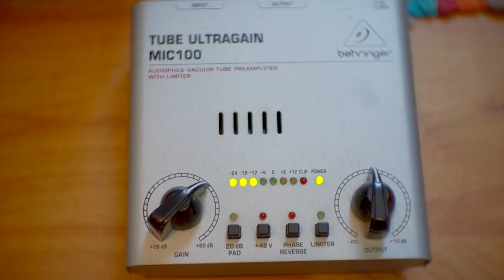Сhronos & Zero Сult - Сells In Harmony (Video Clip)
Cells In Harmony (Ambient mix): Ronroco Guitar by Heavy Bliss
Cells In Harmony (Ambient mix): Vocal & Sax & Nagoya Harp by Chronos
Video clip by Sacral Reason Production.

Proudly announce the new album of Chronos in collab with Shivanam, Okolosna, Yestegan Chay and our in-house artists Zero Cult, Essence Project & Earth Connect. The grooves are rich, harmonies are lush and production is top, what else to expect from such teamwork and Chronos who daily envolves with the sound design and production.

  This album started in Israel when Nick was almost 33 years old & Chronos - almost 15 years - on the wonderful chillout event by Shwaya Sound System in Tel Aviv.
Great atmosphere, opened people &  talented artists became a huge source of inspiration to make it happen - from EP to a full-length album - in this very special date...

  During recording & collaborating with artists around the world, Nick improved his skills with new acoustic instruments like Saxophone, Nagoya Harp, Vargan as well as his voice.
Friends also added many acoustic instruments: from traditional guitar & singing to exotic Bulbul Tarang, Ronroco Guitar, traditional Gusli from Russia.